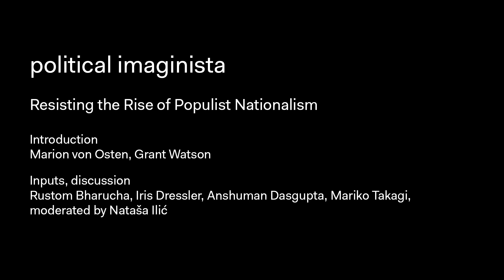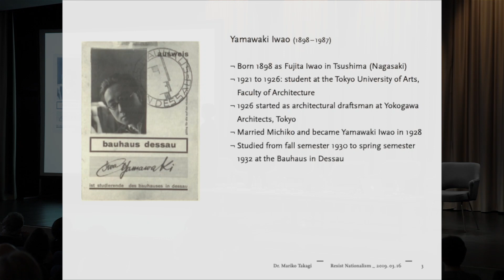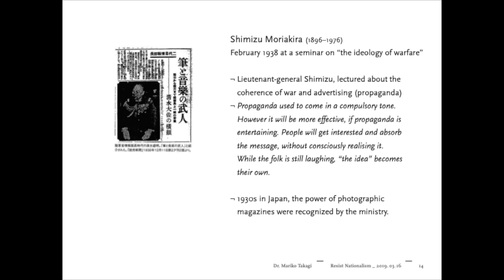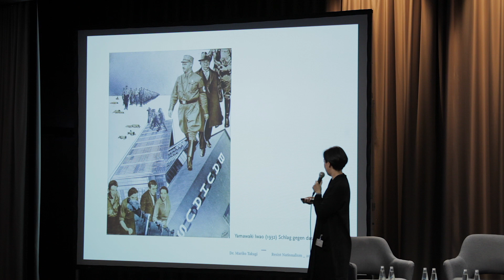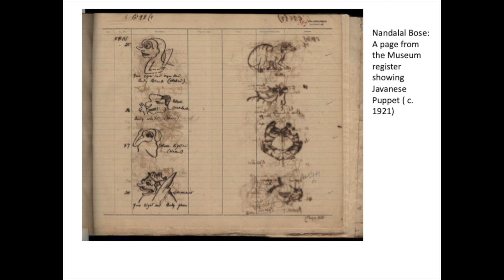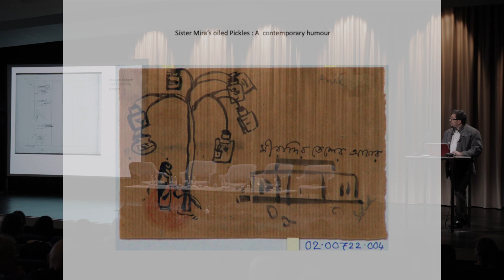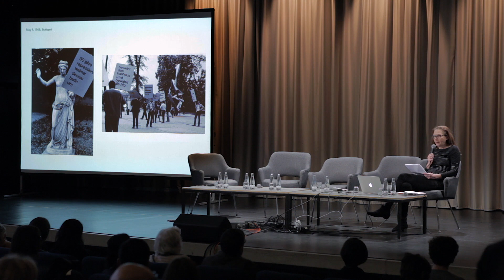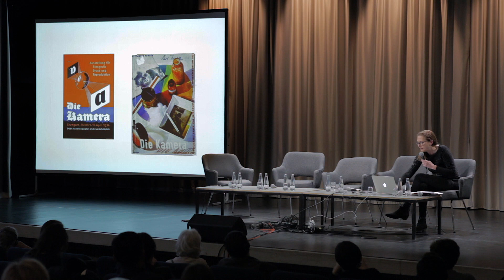Resisting the Rise of Populist Nationalism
Part of “political imaginista”
With Rustom Bharucha, Iris Dressler, Anshuman Dasgupta, Mariko Takagi, moderated by Nataša Ilic
Inputs, discussion, Mar 16, 2019